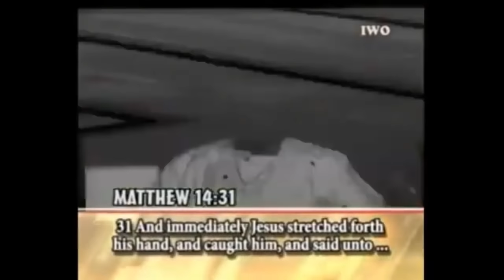Don't Let The Wind Stop Your Journey - Archbishop Benson Idahosa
When your friends who you trust turn their backs on you, look out for Jesus. When those you started the race with, stop, lift your head above the cloud, see a light breaking through the cloud because Jesus is not far away from your tossed ship. He won't wait until you sink before He arrives.

Archbishop Benson Idahosa was the founder of Church of God Mission International, Inc. based in Benin City, Nigeria. He pioneered the establishment of over 5,000 churches in Nigeria, Africa and was the founder of All Nations For Christ Bible Institute, Benin City, Nigeria, Benson Idahosa University, Faith Medical Center in Nigeria President of Idahosa World Outreach, and President of Pentecostal Fellowship of Nigeria (PFN).

Archbishop Idahosa was a man of faith. Everything he accomplished for God was done by FAITH.

If this service has impacted you and you would like to find out more, i.e. "why Jesus?" please

If you would like to share your story, experience or testimony with us, please

⛪️ To support the ministry of CGMi Common Impact Centre and invest in the lives of others through giving

🙏 Do you have a prayer request?  We would love to hear from you!

† If you have made a decision to follow Jesus or want to learn more about Him